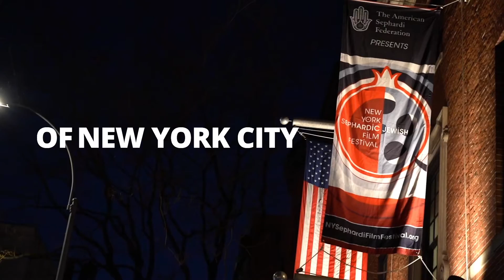NY Sephardic Jewish Film Festival 2022 - Trailer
Trailer Credits:
Editing, Animation, and Music: Zakaria Siraj
Artistic Director: Sara Nodjoumi
Film Festival Producer: David Serero
Executive Director, American Sephardi Federation: Jason Guberman-P.
Coordinator: Anna Giorganashvili